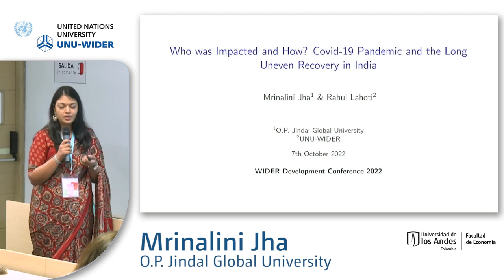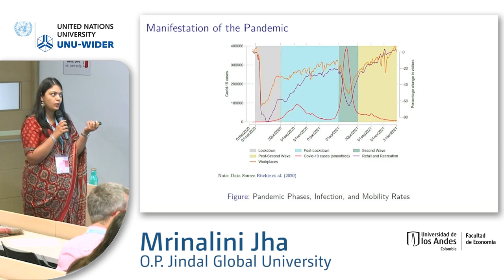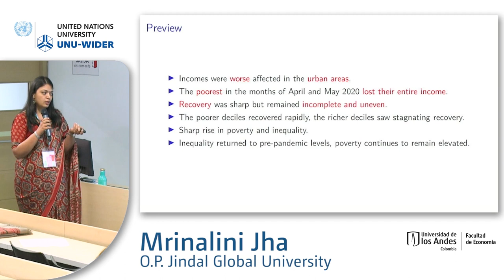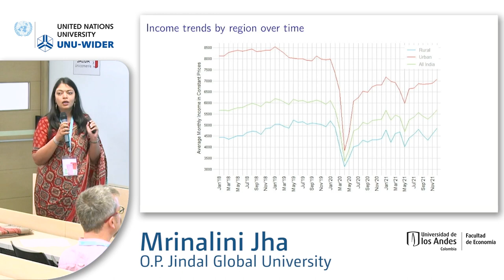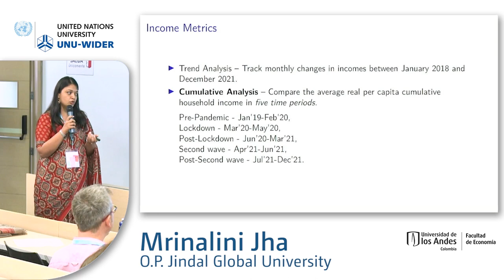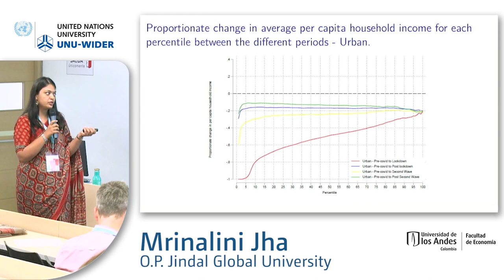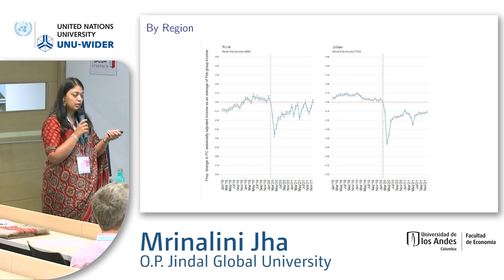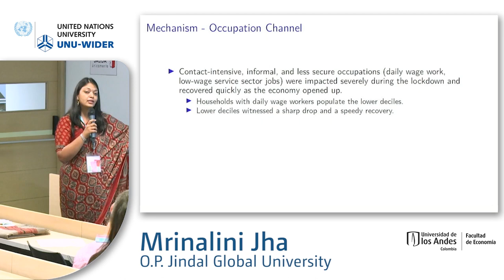8.3 COVID-19 - Mrinalini Jha